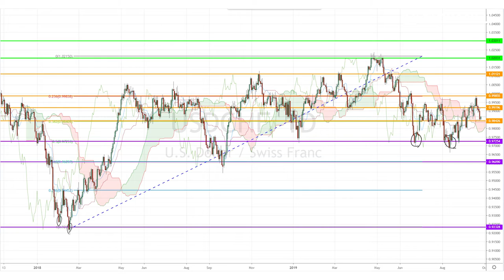September 25th, 2019 - USDCHF turns Bearish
We are in the middle of an eventful trading week and our Invest Diva delves into BoJ’s governor speech, the UK Manufacturing output data and the USDCHF pair which is currently under bearish pressure.